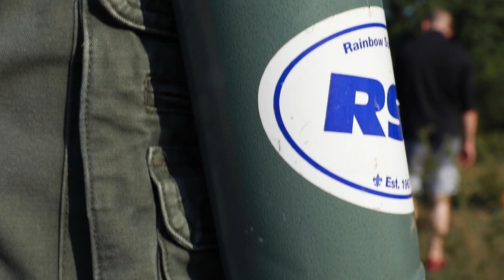Vlog #63 | Barracks Fire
Someone set the barracks on fire... just kidding, nothing really happened. But a fire alarm went off cause of a heater catching fire or something. We take the boat out to wakeboard for our first of many times. We surprise Andrea for her birthday and take Quinn's brother and sister on the boat to wakeboard as well!

1. "Hollow Life" - Coast Modern
2. "Icky Thump" - The White Stripes

|| SOCIAL MEDIA ||